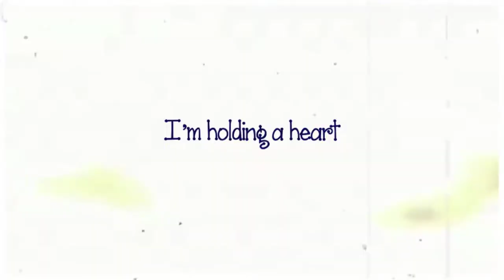τhεrε yσυ αrε♥ [1 ϒεαr ω/ Fεαrlεςς]